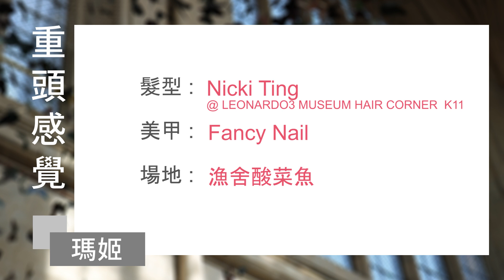瑪姬《重頭感覺》 自資出歌開騷 中年都可以追夢最緊要無悔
一直在主持及司儀界努力工作的瑪姬，原來一直藏著一份歌手夢，最近她更自資推出個人單曲《重頭感覺》，並將於12月9日假旺角麥花臣場館舉行《瑪姬 Middle Giggle 演唱會 2023》，為自己圓夢。

原來當年瑪姬是參加音樂比賽獲得電台高層賞識，繼而加入新城電台成為節目主持，開始了她的主持路，音樂這件事慢慢被放在一邊，始終工作緊要，為著糊口只好將夢想放下。直至早前她為選秀節目擔任評判，望著在台上為自己爭取機會的參賽者，瑪姬問自己正在做什麼，為何把夢想忘記了，令她毅然生起出歌的念頭。

之後她找來出道前已相識的好友Cousin Fung為她寫歌，而歌詞則交由T-Rexx負責，寫出人到中年回望過去是否帶有遺憾，若然重頭感覺一次又會有何抉擇，就得出了《重頭感覺》這首單曲。對於自資六位數做歌，開騷更要豪擲七位數，瑪姬指把多年的積蓄都拿了出來圓夢，幸而這些年認識了很多好友及客戶，聽到她要開騷都紛紛大力支持及贊助，才讓她更放膽去做。她指身邊的朋友都笑她傻，但她就是想要做，試過才無悔。

Show Happy
主持：昆頓
嘉賓：瑪姬